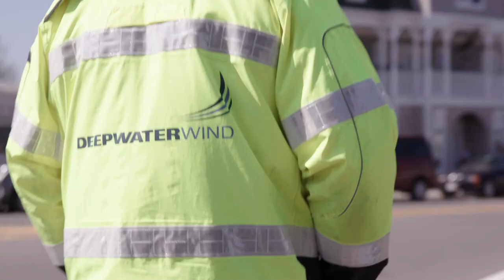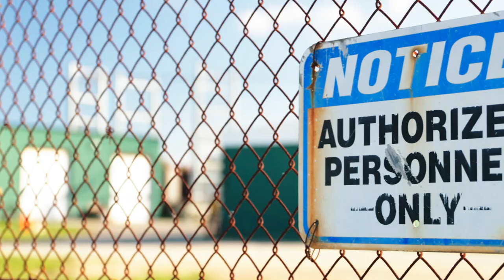Reinventing Power: Bryan Wilson, Deepwater Wind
Bryan Wilson lost his business during the 2008 recession but he, and the island he calls home, found a new future in offshore wind. After relying for decades on diesel generators for power, Block Island played a critical role in building the nation’s first, and only, offshore wind project. Today, Bryan is a wind technician and helping the nation’s smallest town lead the country on clean energy.